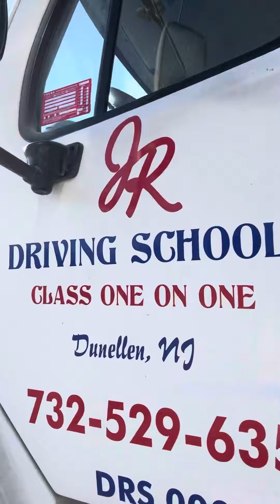We clean our trucks daily. Come get you CDL in clean & functional equipment. We care